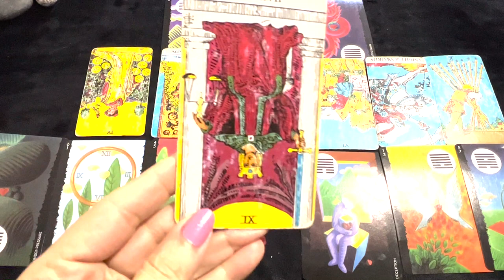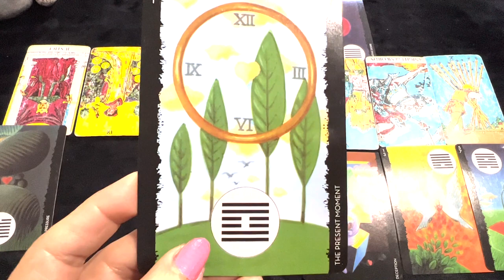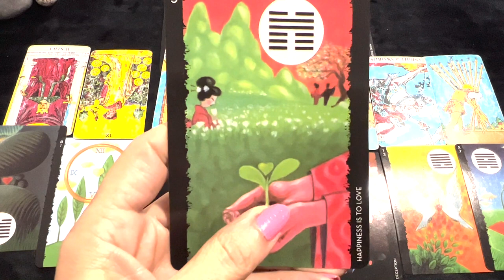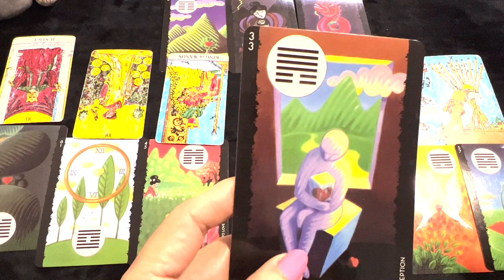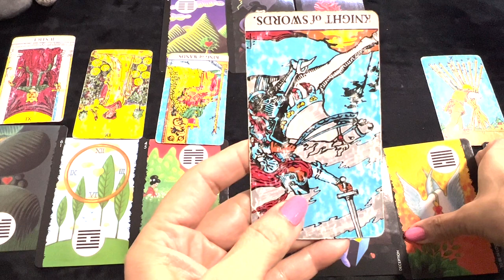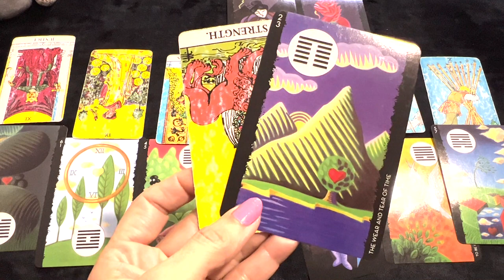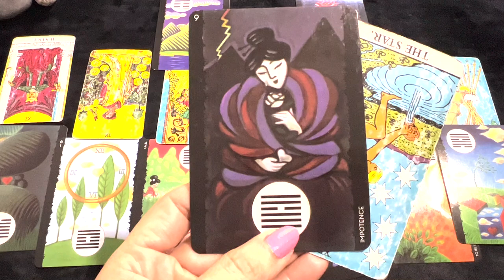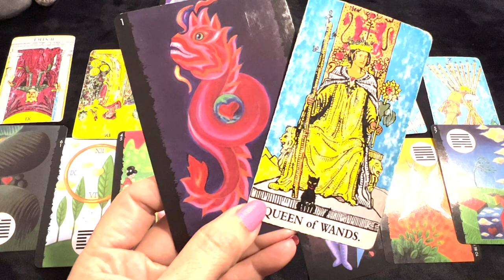💕 Aquarius (Kumbh) Love Tarot Reading | May 2022 | कुम्भ राशि लव लाइफ़ | Love & Relationship